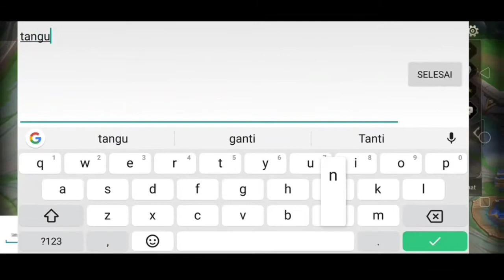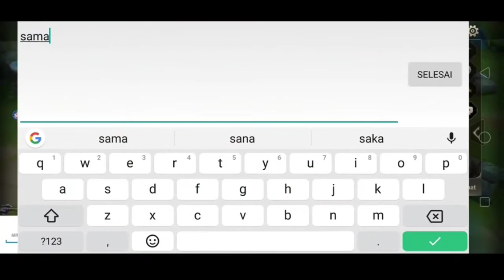AOV Wiro Hero Tank dari Indonesia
AOV Wiro
Hero Wiro adalah Hero Tank dari Indonesia yang termasuk hero yang sangat sulit matinya